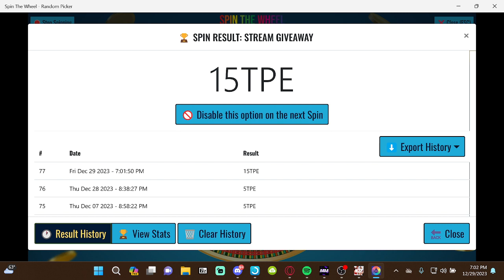Anchorage Snow Devils @ Arizona Rattlers | S9/W14 | USFA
DUBBY - Get yourself that premium energy drink for gamers! THE OFFICIAL Energy Drink for the United Sim Football Association!

PALADEM - If you need software help for your business, PALADEM is the way to go! Use the link provided to get your business in the right shape!